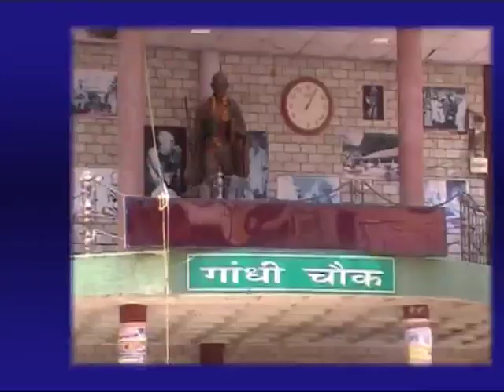23 news headlines